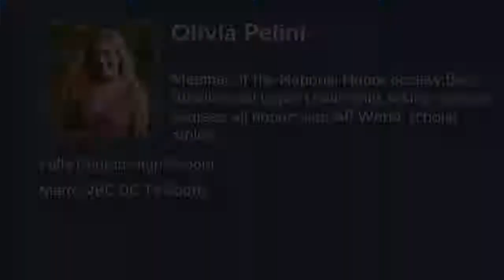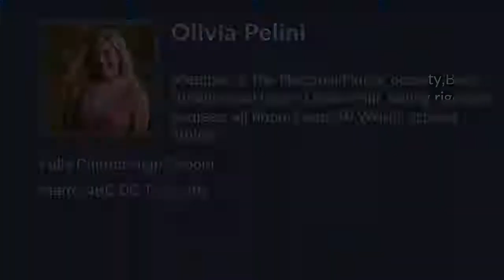Olivia Pelini Volleyball Highlights - VA 2023 - OH. RS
Olivia Pelini Recruiting Video.